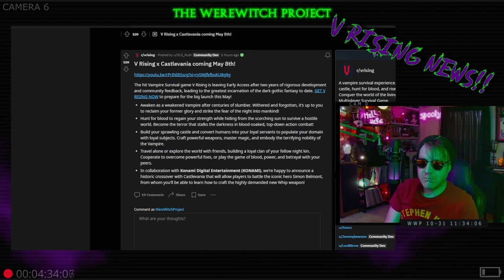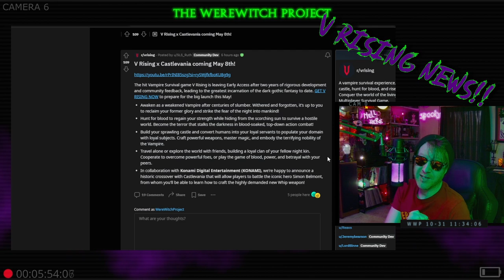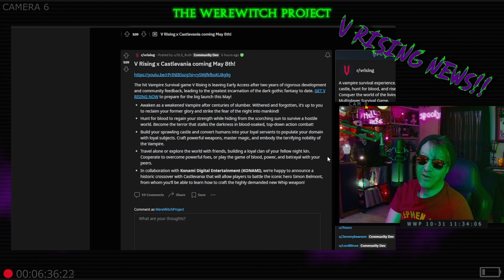V Rising Castlevania Crossover NEWS!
NEWS UPDATE! V Rising has collaborated with Konami to bring us a Castlevania crossover coming to V Rising May 8th! Werewitch shows off his coffee sipping skills and watches the teaser trailer for the crossover!